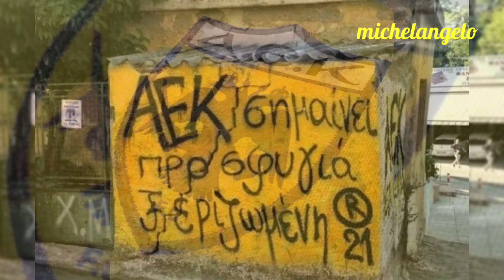ΓΗΠΕΔΟ ΑΕΚ 1573Η ΗΜΕΡΑ, 605Η ΤΗΣ 3ΗΣ ΦΑΣΗΣ 14/11/2021 ΚΥΡΙΑΚΗ ΟΛΟΙ ΣΤΟ ΝΑΟ!!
ΟΛΟΙ ΣΤΟ ΓΗΠΕΔΟ ΜΕ ΟΣΦΠ ΜΕ ΦΩΝΗ ΒΡΟΝΤΕΡΗ, ΣΗΜΑΙΕΣ, ΚΑΣΚΟΛ, ΧΑΡΤΑΚΙΑ ΚΑΙ ΚΥΡΙΩΣ ΙΕΡΑΠΟΣΤΟΛΟΙ!!

ΜΙΑ ΕΥΧΑΡΙΣΤΗ ΠΑΡΕΑ-ΑΤΜΟΣΦΑΙΡΑ ΠΕΡΙΦΕΡΕΤΑΙ ΣΤΟ ΓΗΠΕΔΟ ΚΑΙ ΣΧΟΛΙΑΖΕΙ ΜΕ ΤΟ ΔΙΚΟ ΤΗΣ ΤΡΟΠΟ!!
Ο ΒΥΡΩΝΑΣ  Ο ΜΙΧΑΛΗΣ Ο ΛΟΥΚΑΣ Ο ΓΙΩΡΓΟΣ Ο ΝΙΚΟΣ ΠΕΡΙΦΕΡΟΝΤΑΙ  ΣΤΗΝ ΑΓΙΑ ΣΟΦΙΑ ΚΑΙ ΣΑΣ ΜΕΤΑΦΕΡΟΥΝ ΟΛΕΣ ΤΙΣ ΕΞΕΛΙΞΕΙΣ ΜΕΣΑ ΚΑΙ ΕΞΩ ΑΠΟ ΤΟ ΓΗΠΕΔΟ!!

ΣΤΗΡΙΖΟΥΜΕ ΤΗΝ ΕΡΑΣΙΤΕΧΝΙΚΗ ΑΕΚ
ΑΓΟΡΑΖΟΝΤΑΣ ΚΑΡΤΑ ΦΙΛΟΥ!!

ΓΡΑΦΤΕΙΤΕ ΣΤΟ ΚΑΝΑΛΙ ΓΙΑ ΝΑ ΕΙΣΤΕ ΠΑΝΤΑ. ΕΝΗΜΕΡΩΜΕΝΟΙ!